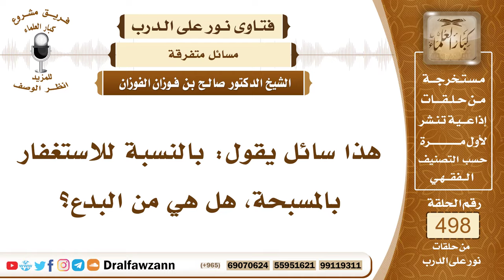7410- هل استعمال المسبحة بدعة؟ - الشيخ صالح الفوزان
"7410- هذا سائل يقول: بالنسبة للاستغفار بالمسبحة، هل هي من البدع؟
الجواب: الجواب: إذا كان يتخذها يعتقد أن فيها ثوابًا وأجرًا فهي بدعة، أما إذا كان يتخذها على أنها من الأمور العادية مثل الحصى مثل الخرز، التي يحصي بها التسبيحات، دون أن يعتقد أن فيها أجرًا وثوابًا، فلا مانع.
السيرة الذاتية:
للاشتراك في قناة الشيخ صالح الفوزان

14_ الشيخ محمد أمين الشنقيطي
يتيوب

15_سماحة المفتي عبد العزيز آل الشيخ
 يوتيوب

رئيس الفريق
لمشروع كبار العلماء